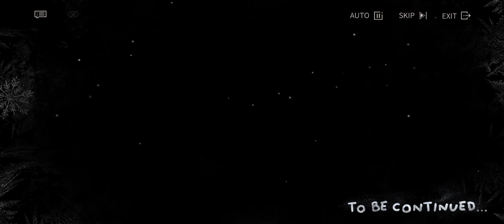(R7+) Reverse 1999 - Fareway, Rayashki! - JP Dub EN Text - 02